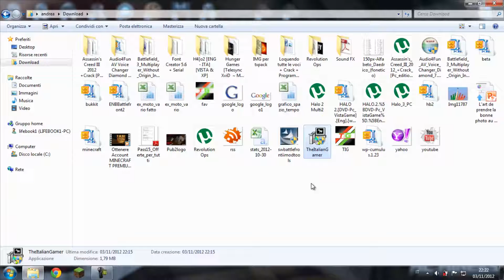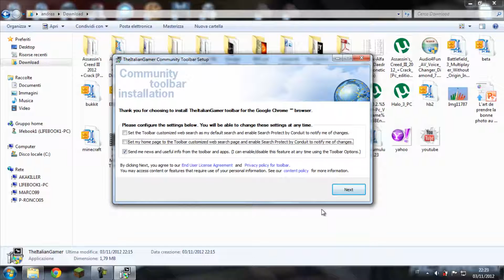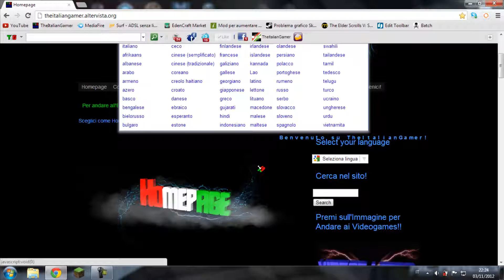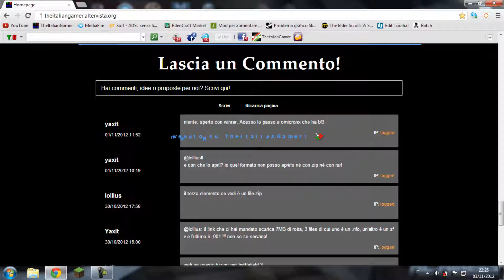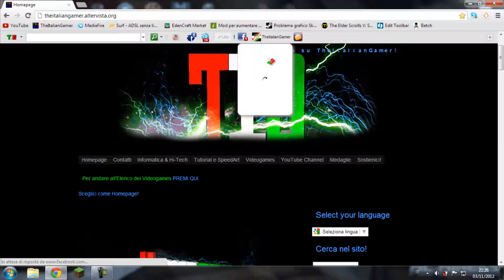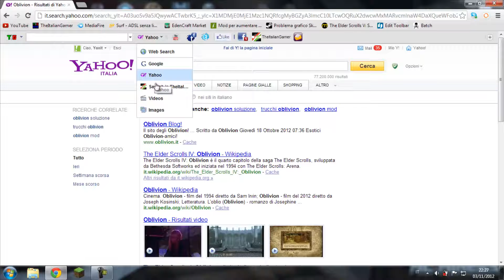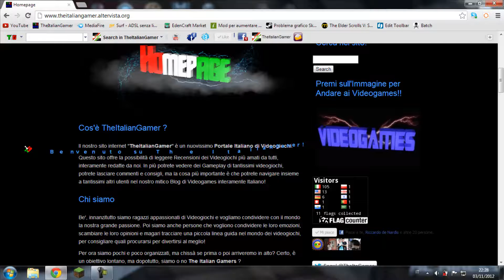TheItalianGamer - La nostra Toolbar e Aggiornamenti sul Sito - Yaxit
Oggi vi presentiamo il frutto del nostro duro lavoro: abbiamo finalmente creato una toolbar personalizzata, che vi permetterà di rimanere aggiornati sul nostro canale, sito, account twitter e pagina facebook ovunque voi siate e in oltre di avere a portata di mano tutti i motori di ricerca!

Works with: Google Chrome, Mozzilla FireFox & Internet Explorer!

LINK UTILI